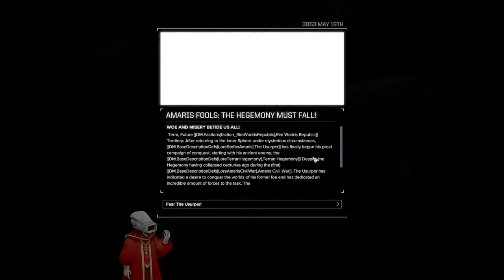Drving the Marians away from a Bio Reseach Facility. - MechaGM Plays BTA3062 v17 Episode Forty Seven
We begin a new run of BattleTech Advanced 3062... this time we're doing something a bit... piratical.